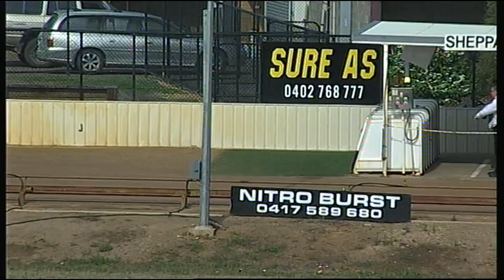SHP THU 09 OCT 14 R3